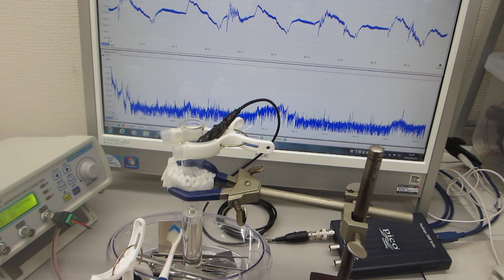音と超音波の組み合わせを利用した非線形現象のコントロール実験（ultrasonic-labo）